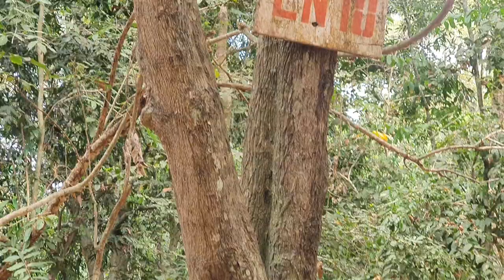5$ Buy Fruit From Market Fruit For Anna Family | They enjoyed Happily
Hello value viewers!
welcome to channel: MakeUp Dream

The largest world is an awesome place full of stories, Pretty and natural wonder. In this world, there are many animals and wildlife. So I would like to show daily life of monkeys in Angkor Park.

And I expect that you love watching my original videos.